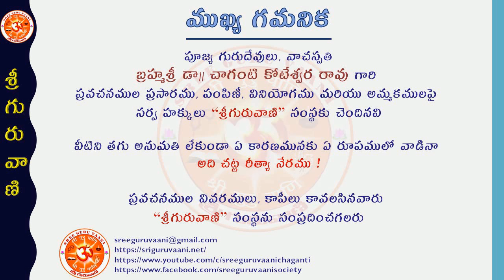"శ్రీమద్రామాయణము - ఆర్ష వాక్కులు"- బ్రహ్మశ్రీ డా|| చాగంటి కోటేశ్వర రావు గారు Ep - 12 (25-04-2021)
"శ్రీమద్రామాయణము - ఆర్ష వాక్కులు" అంశము పై పూజ్య గురుదేవులు, "ప్రవచన చక్రవర్తి" బ్రహ్మశ్రీ డా|| చాగంటి కోటేశ్వర రావు గారి దివ్య ప్రవచనములు, ఏప్రిల్ 13వ తారీఖు నుండి ప్రతిరోజు ఉదయము గం.07.00లకు శ్రీ గురువాణి యూట్యూబు ఛానలులో ప్రసారమగును.